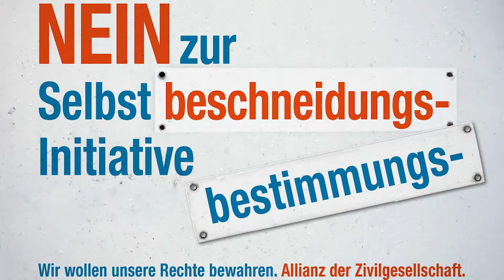Statement Norbert Bollow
Die Digitale Gesellschaft vertritt keine bestimmte Gruppe von Menschen, sondern fast alle Einwohner_innen der Schweiz: Alle, die telefonieren, E-Mails schreiben oder WhatsApp-Nachrichten verschicken. Die zunehmende Digitalisierung unseres Lebens droht, den Persönlichkeitsschutz auszuhöhlen. Aus Perspektive der Menschenrechte ist Massenüberwachung ein absolutes No-Go. Trotzdem gibt es in der Schweiz aktuell zwei Formen von Massenüberwachung: Die Vorratsdatenspeiche- rung der sogenannten Kommunikationsranddaten – hier wird gespeichert, wer mit wem telefoniert, per E-Mail kommuniziert und so weiter. Andererseits ist mit dem neuen Nachrichtendienstgesetz ein automatisiertes Durch- leuchten von grossen Teilen der grenzüberschreitenden Kommunikation, einschliesslich der Inhalte, vorgesehen. Verletzungen des Diskriminierungsverbots, etwa wenn jemand einen arabischen Namen hat, sind unvermeidlich. Die Digitale Gesellschaft hat gegen beide Formen der Massenüberwachung Gerichtsverfahren am Laufen, die wir bis zum Europäischen Gerichtshof für Menschenrechte weiterziehen werden. Sicher wird die Europäische Menschenrechtskonvention auch in Zukunft für den Schutz der digitalen Freiheitsrechte eine entscheidende Rolle spielen. Die EMRK ist unverzichtbar! Deshalb engagieren wir uns als Teil der Allianz der Zivilgesellschaft.